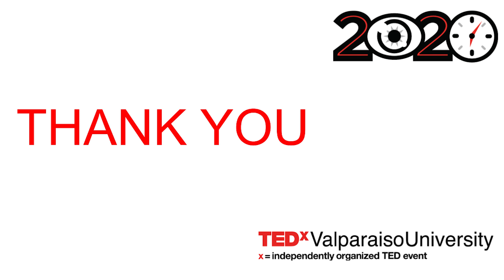Your Human Superpower | Alex Ruscitti | TEDxValparaisoUniversity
Sometimes it feels impossible to get the information you need. You ask a question and get an answer -- but it's not at all the answer you were looking for. Have you considered asking in a different way? Communication coach Alex Ruscitti has the ingredients required to ask a great questions, so you can get the information you need to learn and improve.  Alex Ruscitti is a computer engineer for Motorola Solutions, where he practices software development and cyber security. He is a Valparaiso University Alumni, obtaining a Bachelor's in computer engineering in May 2019. Alex has completed the Dale Carnegie professional development program, after which he was invited back as a course coach for another class. Alex serves as the secretary of his local Toastmasters club, where he works with others to develop their career skills. Alex resides in Plainfield, IL. This talk was given at a TEDx event using the TED conference format but independently organized by a local community.